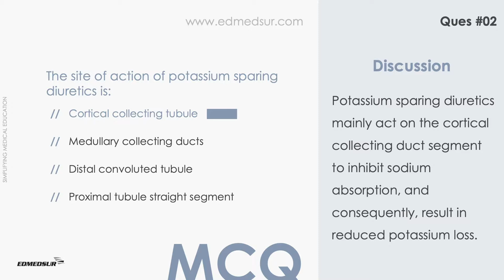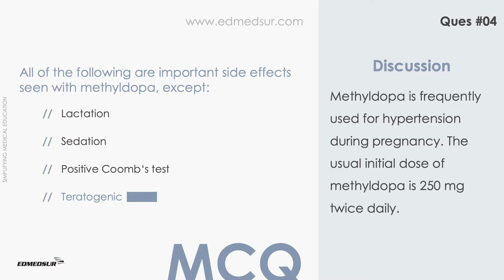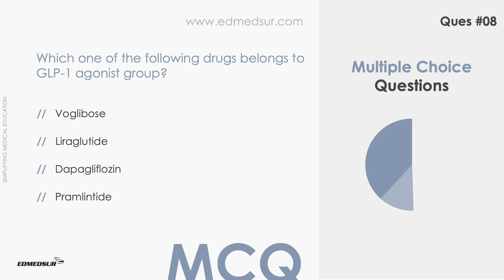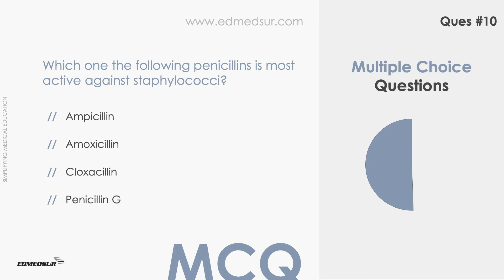PHARMACOLOGY MCQs QUIZ VIDEO 2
This video contains Pharmacology multiple choice questions with answers.